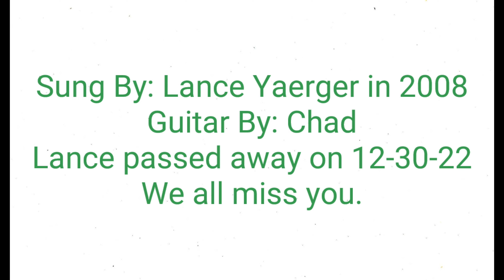December 30, 2023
This is a parody done by Lance Yaerger, and he sang it also back in 2008. Chad Skabronski played the guitar. Lance passed away one year ago today, 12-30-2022